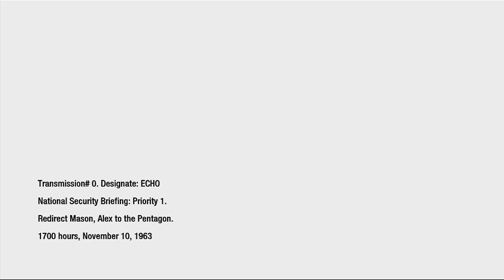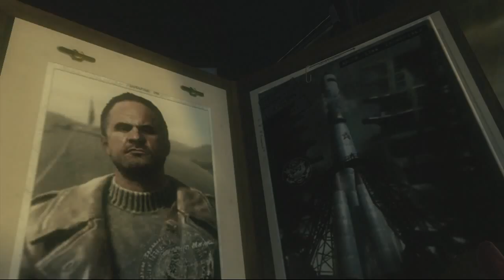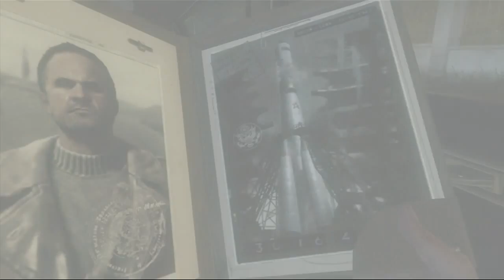Let's Play Call of Duty Black Ops - Part 3 - U.S.S.D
Hey Guys!  Welcome to part 3 of my Call of Duty Black Ops playthrough on my channel and i really hope you enjoy it! I'm doing this playthrough due to the release of Black Ops 3 so I will be playing Black Ops 1 and 2!

--CookieBoy--